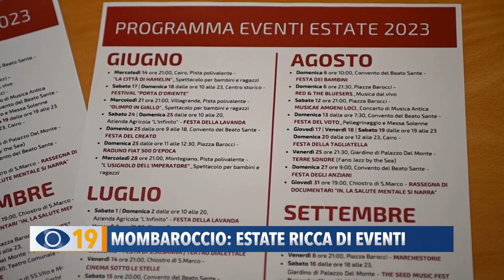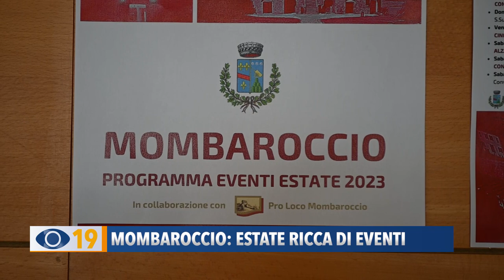Mombaroccio: una estate ricca di eventi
Dalla cultura alla musica, dall’arte alle feste tradizionali. Presentato il calendario degli eventi estivi che si svolgeranno a  Mombaroccio.